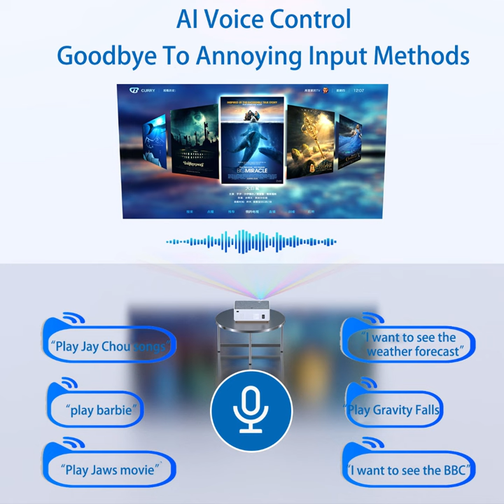A story begins...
Today, I was sitting downstairs drinking coffee ☕ , eating small cakes 🍰 , and enjoying my afternoon tea time. 😌An old man 🧓 sat beside me and sighed. I didn't answer, until the sighs became more and more, I felt that I couldn't just sit idly by. 😣So I asked the old man why he sighed, and the old man sighed and said: The society is developing too fast now, and I am getting old too fast I can't keep up, and today my grandson wants to watch TV, and I'm in a hurry and don't know what to do. " 😢I thought about it for a while, and decided to take out my secret weapon! It is this BT7 projector!! Elderly people don't have to worry about not being able to operate it, it can be directly controlled by voice to get closer to their grandchildren and create a good family atmosphere. 😮After seeing it, the elderly , with bright eyes, stood up and said to me: "Buy! I want to buy! " 😍I asked him to sit down first, it's not worth buying now, go to my AliExpress store "LBTbate Lamp Store", there is an event going on, and there are many discounts. 🤑